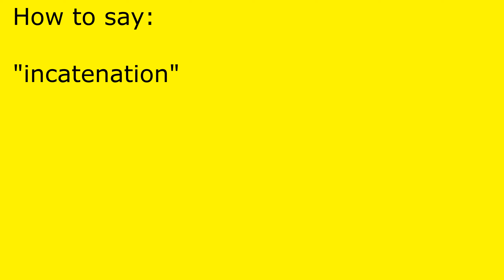How to pronounce incatenation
incatenation pronunciation.